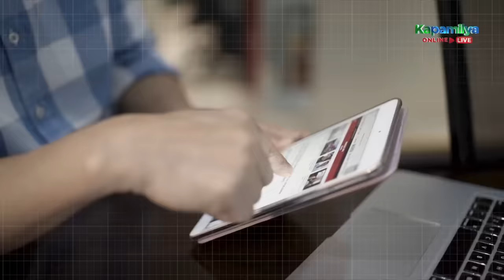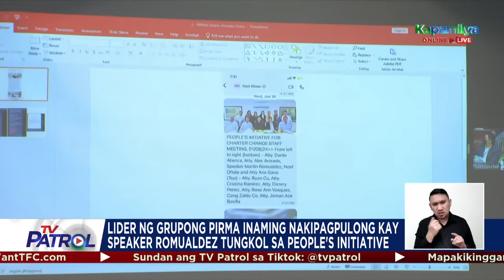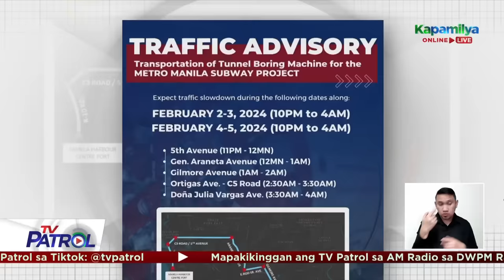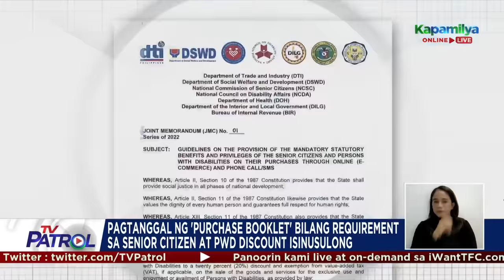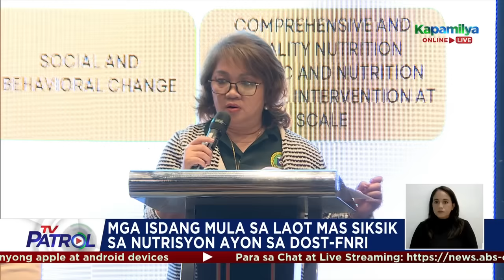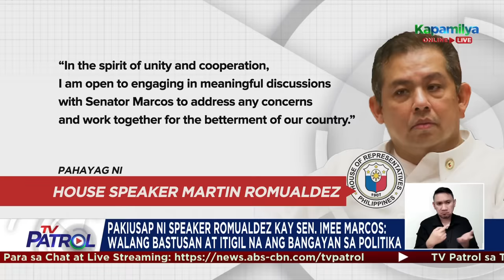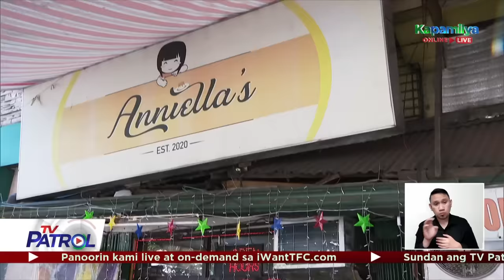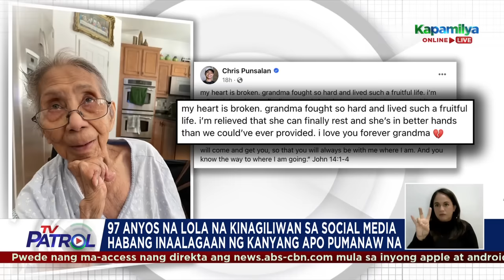TV Patrol Playback | January 30, 2024